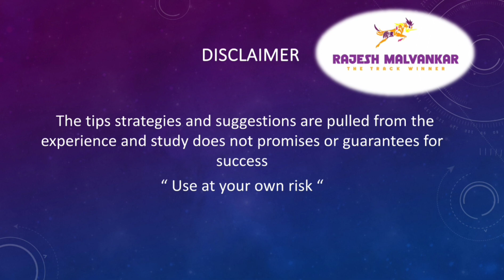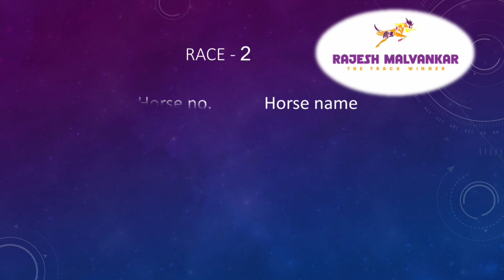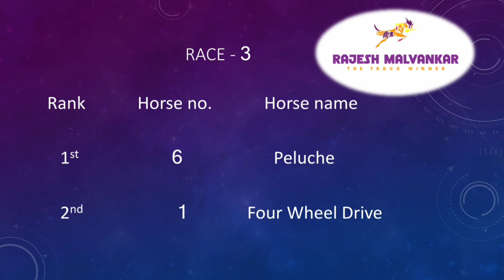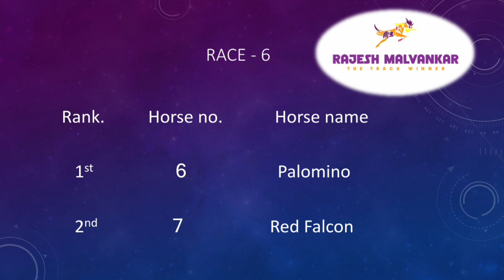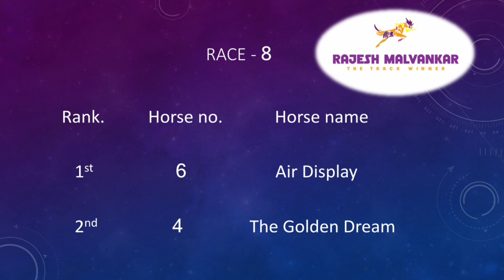Banglore Race Selection Date 18/08/2023